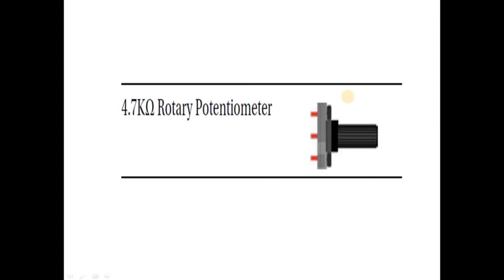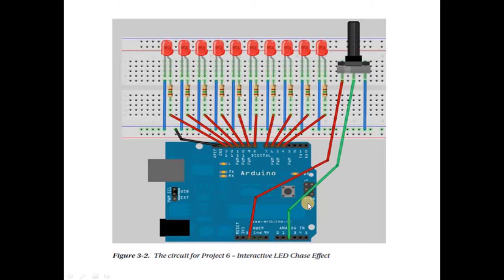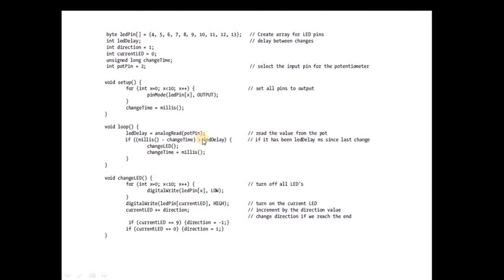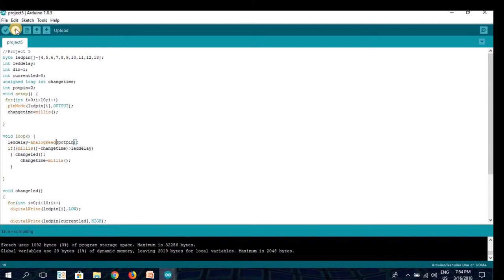Project 6 | Interactive LED Chase Effect | [HINDI]